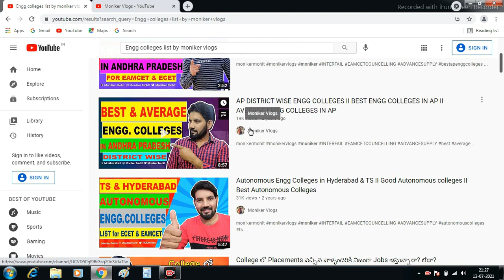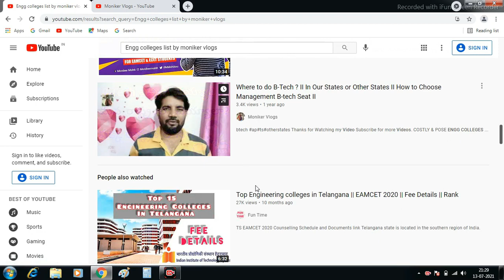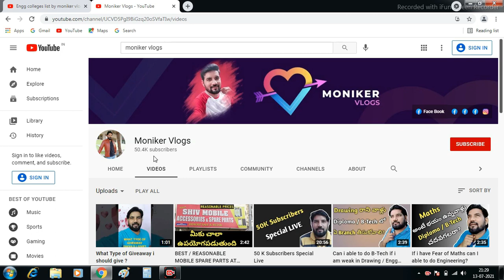How to find Engg Colleges List in my channel ?